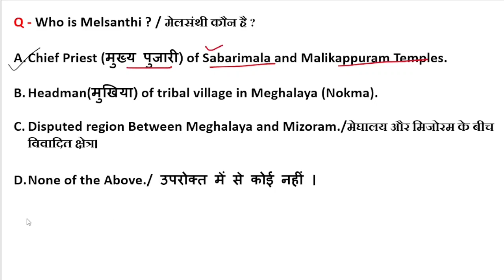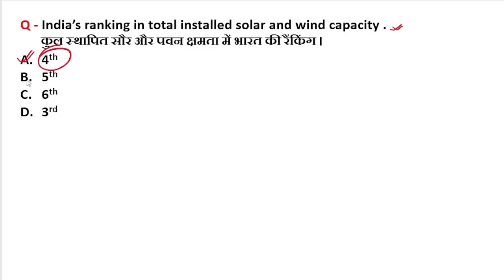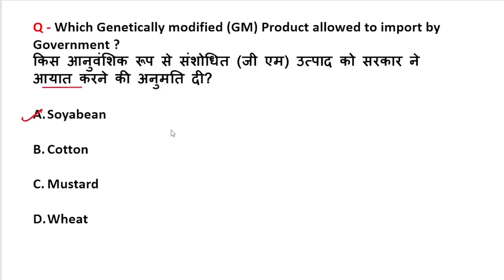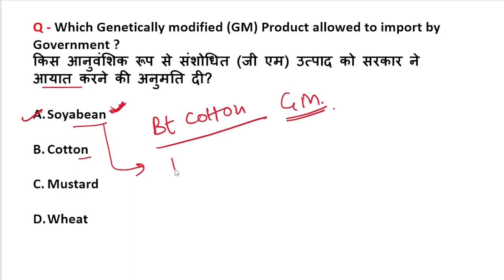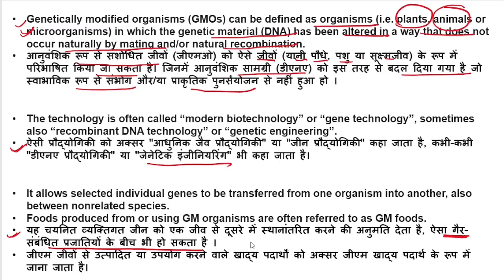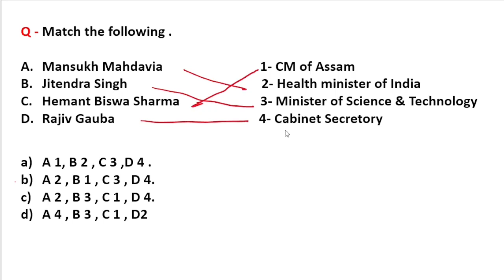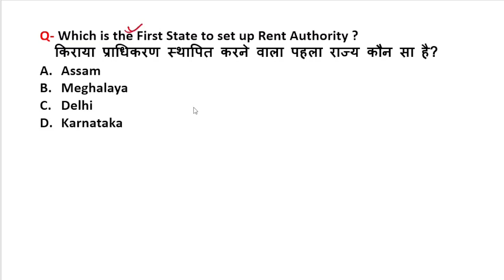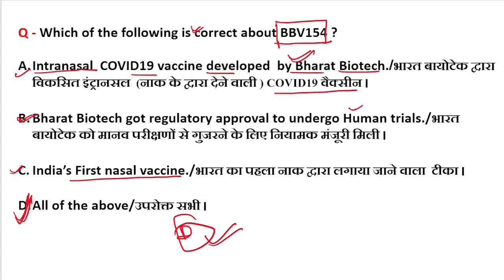14 August 2021 / Current Affairs / समसामयिकी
For Solving Daily Current Affairs based Questions

Current Affairs are important for all competitive exams. We provide you current news analysis with the perspective of exams like IAS , PCS  etc.